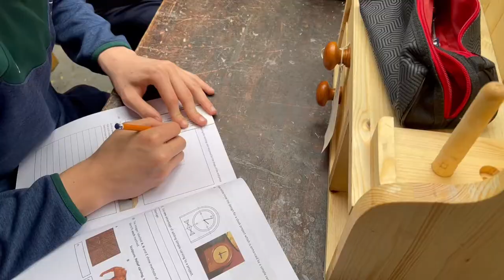Introduction to Gorey Community School